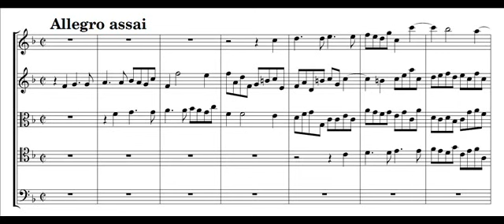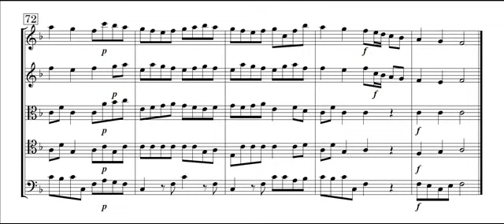Albinoni, Concerto op. 5 n. 8 - III: Allegro assai (score)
(Collegium musicum 90 - S. Standage)